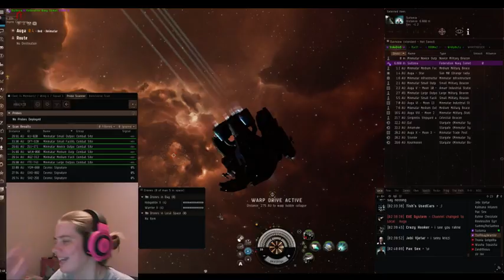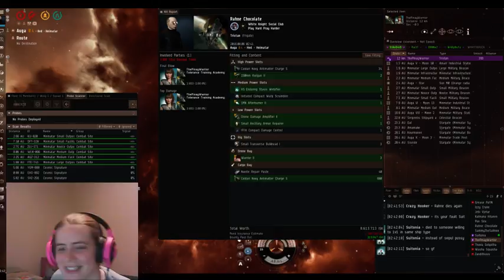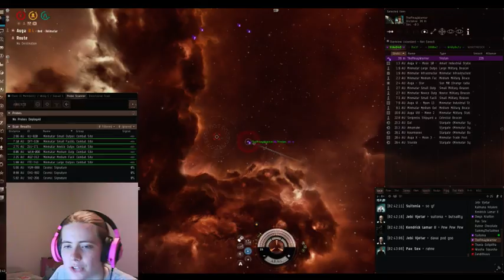1v1 against Fearless_Princess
Went 1v1 in T1 frigs against Fearless Princess! Was a close match and lots of fun :3